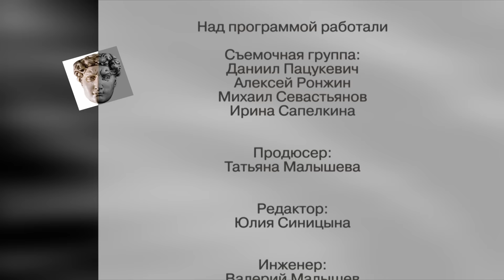Плохие новости: нужны ли они нам? | Контрасты души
Как относиться к плохим новостям: к информации об авариях, терактах, стихийных бедствиях, криминале? Сейчас подобные информационные поводы заполняют все новостные ленты. Обилие сообщений о человеческих трагедиях угнетает нас, вызывает стресс. Смотреть или нет подобные новости? Как их воспринимать?

Гость: Олег Гончаров, священнослужитель, член Совета по взаимодействию с религиозными объединениями при Президенте РФ